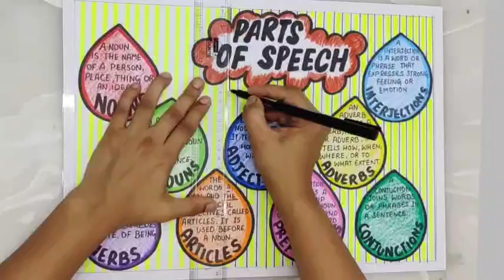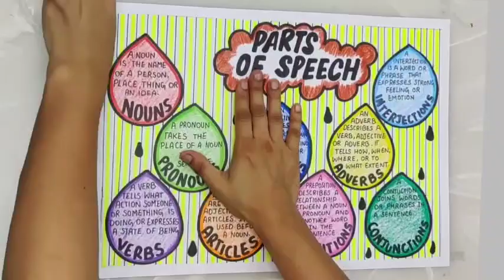Part of speech english grammar school project | primary school | Journey in Our School Project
where we make learning about parts of speech fun and easy!
Join us as we dive into the world of nouns, verbs, adjectives, adverbs, and more. Whether you're a student working on a school project or someone looking to brush up on grammar skills, this channel is for you. Get ready for engaging tutorials, interactive quizzes, and helpful tips to improve your understanding of different parts of speech.